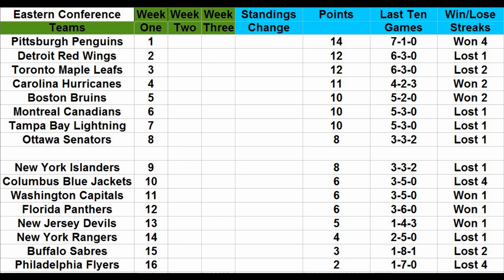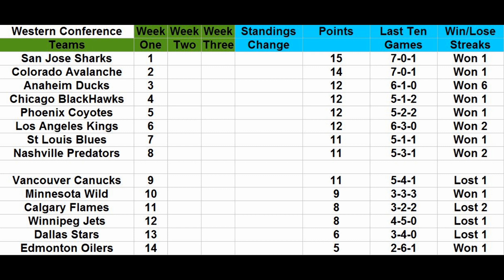NHL Standings Week One 2013 2014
Three weeks in and the standings are in the NHL are starting to take shape. Of course it's all going to change by next week, that why I do it.